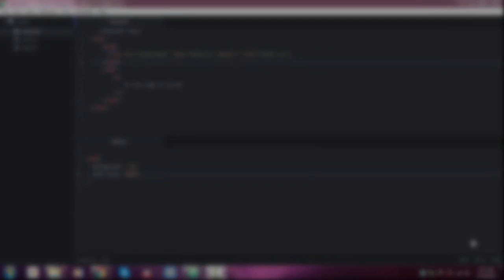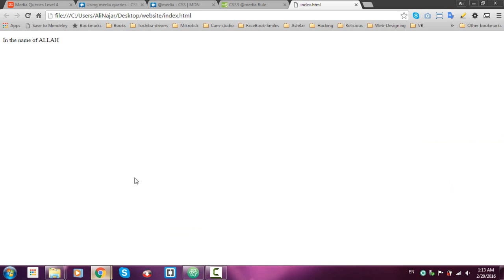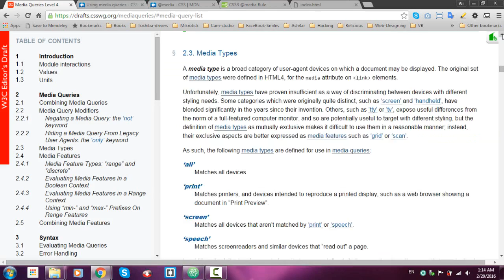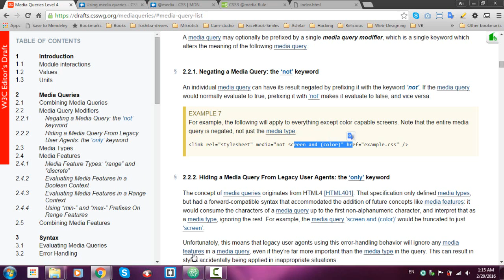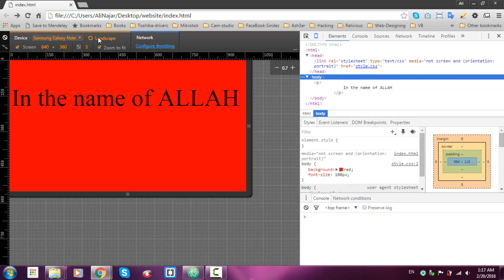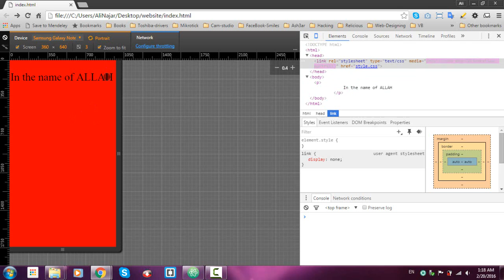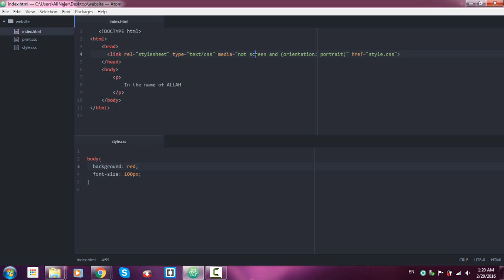Lecture Num 05 Media Query Modifiers (Logical Operators)